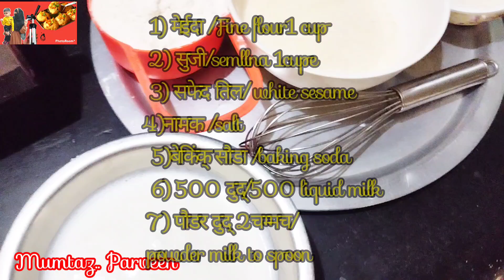Maida suji malpua recipe| मैदा और सूजी का मालपुआ बनाने का असान तरीका@mumtaz...parveen@ mumtaz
Sujika malpua , sujika puri, suji recipe